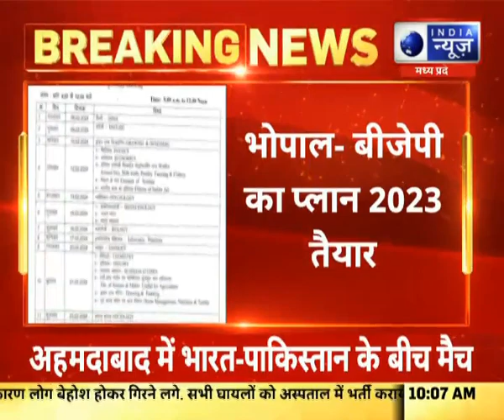MP Chunav 2023: Congress के तोड़ के लिए BJP ने बनाया एक्शन प्लान, इन नेताओं को दी बड़ी जिम्मेदारी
India News madhya pradesh chhattisgarh provide you each and every Breaking of madhya pradesh and chhattisgarh news. India News is a popular Hindi News Channel which aims to provide important yet factful news to its viewers. The vision of the channel is "Desh Ki Dhadhkan" - the promise of keeping each individual ahead and informed. India News is best defined as a responsible channel with a fair and balanced approach that combines prompt reporting with insightful analysis of news and current affairs..

India News is a Hindi channel which is dedicated to keep the common man updated about the nation as well as about other regions of the nation such as Madhya Pradesh , Chhattisgarh , Uttar Pradesh , Uttarakhand , Rajasthan , Haryana ,etc. And not only this but India News has a wide variety of genres such as for Sports, Entertainment, Astrology, etc.

Here, on this particular channel i.e. India News MPCG the focus is on to keep updated on the news of Madhya Pradesh and Chhattisgarh.